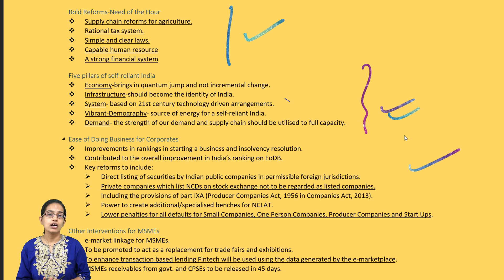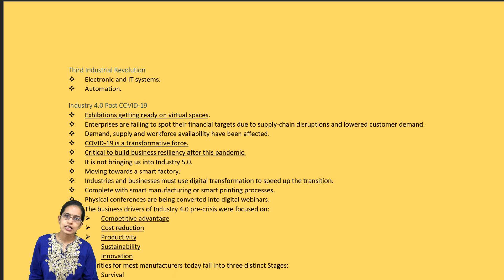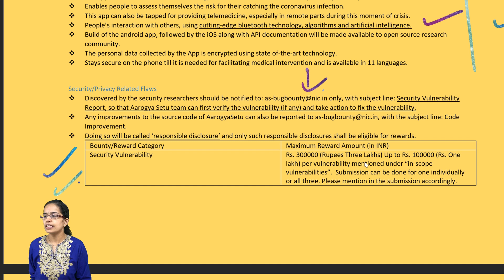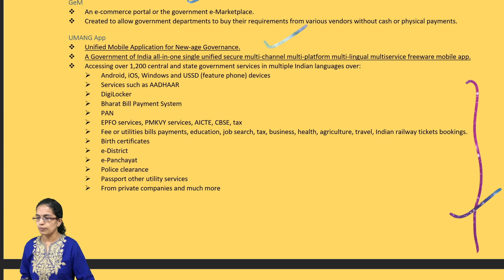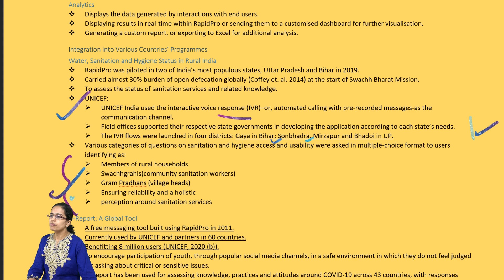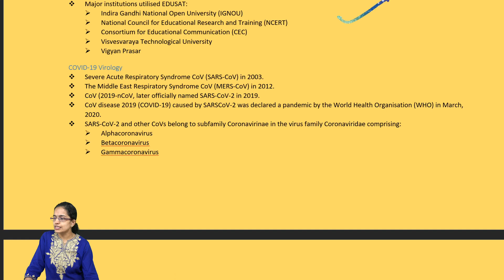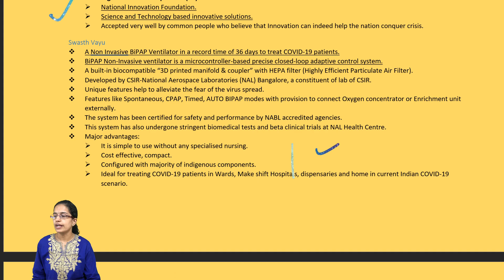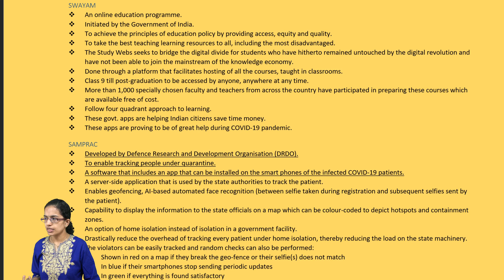Technology: Aatmanirbhar Bharat Abhiyaan, Technology 4.0 - Yojana June 2020 | UPSC | IAS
PM eVIDYA
 A programme for multi-mode access to digital/online education to be launched immediately.
 It consists of:
 DISKHA for school education in states/UTs: e-content and QR coded Energized Textbooks for all grades (one nation, one digital platform).
 One earmarked TV channel per class from 1 to 12 (one class, one channel).
 Extensive use of Radio, Community radio and Podcasts.
 Special e-content for visually  and hearing impaired.
 Top 100 universities will be permitted to automatically start online courses by 30th May, 2020.
 Manodarpan is an initiative for psychosocial support of students, teachers and families for mental health and emotional wellbeing to be launched immediately.
 New National Curriculum and Pedagogical framework for school, early childhood and teachers will be launched: integrated with global and 21st century skill requirements.
 National Foundation Literacy and Numeracy Mission for ensuring that every child attains learning levels and outcomes in grade 5 by 2025 to be launched by December 2020.
Health Reforms & Initiatives
 Increased investment in Public Health.
 Public expenditure on health will be increased.
 Investment in grass root health institutions.
• Ramp up Health and Wellness Centres in rural and urban areas.
 Preparing India for future pandemics
 Infectious  Diseases  Hospital Blocks-all districts
 Strengthening of lab network and surveillance
• Integrated Public Health Labs in all districts & block level Labs and Public Health Unit to manage pandemics.
 Encouraging Research-National Institutional Platform for on health  by ICMR.
 National Digital Health Mission-Implementation of National Digital Health Blueprint.
Technology 4.0
 Fourth Industrial Revolution.
 Intelligent technologies in automation.
 Cyber-physical systems.
 Smart manufacturing through blockchain, robotics, cognitive computing.
 Optimum utilisation of resources.
 Full rollout of 5G with wireless connectivity and augmentation of machines.
 Real-time communication between systems.
 Lesser wastage with a circular approach.
 Sustainable development, thus improving human lives.
 Three technological trends:
 Connectivity
 Intelligence
 Flexible automation
 Includes:
 The Industrial Internet of Things (IIoT),
 Cyber-physical Systems (CPS), Smart Manufacturing,
 Smart Factories, Cloud Computing,

Chapters:
0:00 Technology: Aatmanirbhar Bharat Abhiyan, Technology 4.0, AIM-Fostering Innovation, Digital Platforms, Social Media
0:09 Aatmanirbhar Bharat Abhiyan
0:24 Bold Reforms-Need of the Hour
1:17 Free Food grain Supply to Migrants for 2 Months
1:29 PM evidya
1:59 Technology 4.0
2:43 Industry 4.0 Post COVID-19
3:20 Atal Innovation Mission
3:31 Atal Tinkering Labs
3:54 Atal Incubation Centres
4:05 Atal New India Challenges
4:26 Mentor India Campaign
5:00 Atal Community Innovation Centre
5:13 Digital Platforms
5:43 Security/Privacy Related Flaws
6:23 COVID-19 National Helpline
6:40 IRCTC
7:03 Swayam
7:13 Samprac
7:23 Direct Benefit Transfer (DBT)
7:44 PM Gareeb Kalyan Package
7:59 Social Media: The Force Multiplier
8:14 Localisation Through AI
8:29 Screen Reader Connects with Hindi
8:35 Predicting Thoughts
8:51 eNAM: Plarform for Marketing
9:00 RTM for Development
9:15 Functions through the Integration of the following key elements
9:29 Integration into Various Countries’ Programmes
10:18 Real-time Monitoring Social Cash Transfer Programme in Nepal
10:33 Migration & Economic Growth
11:10 Phasing Out the Return of Migrant Worker
11:33 Satellite Communication for Education
11:52 The SARS-CoV-2 Structure, Etiology, Genome and Replication Cycle
12:06 Kisan Sabha App
12:30 MSME Champions
12:54 Fighting COVID -19 through Innovation
13:30 Swasth Vayu
14:15 India’s Gross Expenditure in R & D has Tripled Between 2008 & 2018
14:43 Goal’ Program for Tribal Youth
15:19 International Day of Yoga